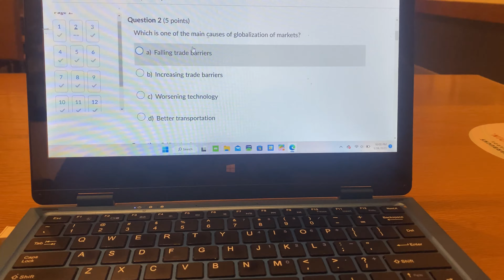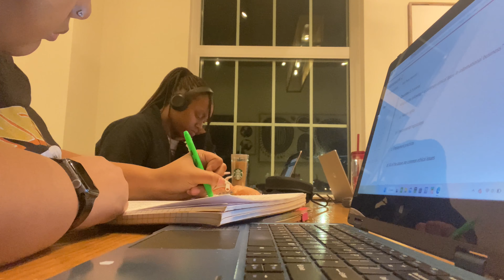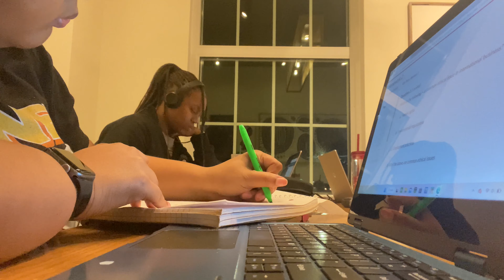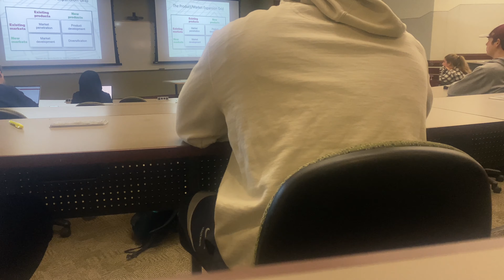COLLEGE VLOG | ESPNU Basketball game,Study Session,and Class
My name is Zariah Nahveé.I am a upcoming content creator from Va.This channel will have College Vlogs,Beauty content,GRWM,+more………..